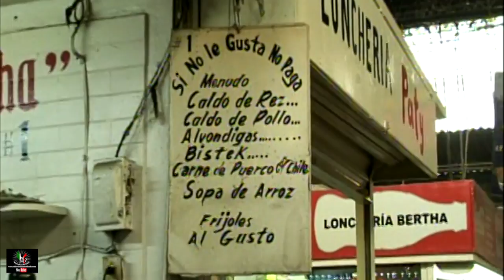Zacapu Mich. 2007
De visita por varios lugares de la ciudad en nuestra segunda visita, videos de interes espcial.